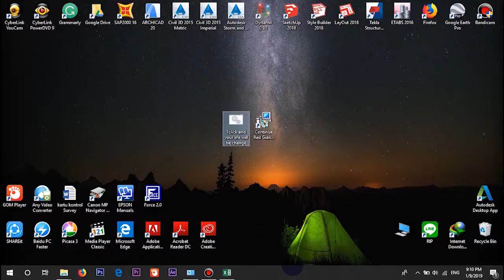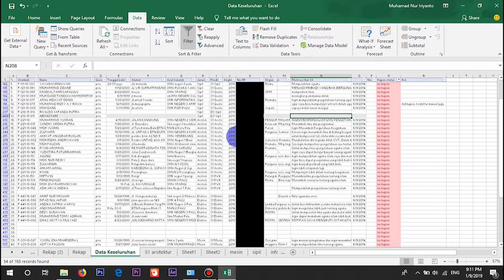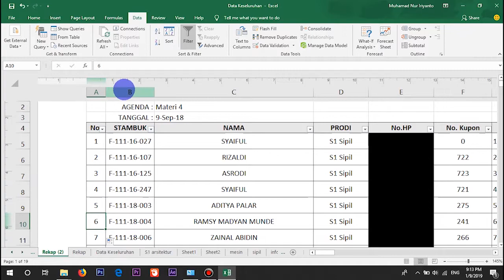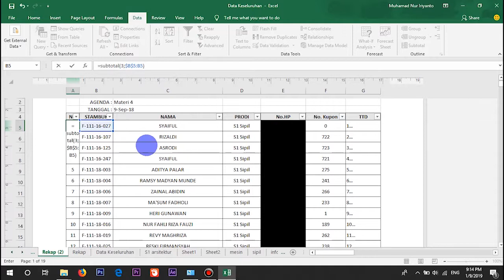Belajar Excel : Filter Data Peserta dan membuat absen